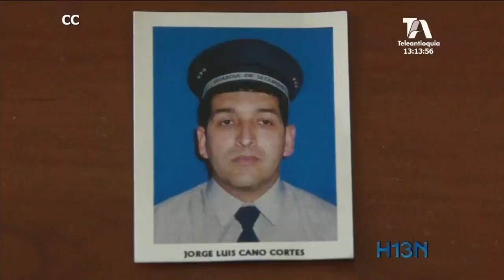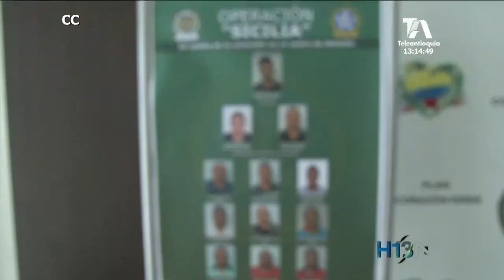En el centro de Medellín aumentaron las denuncias por robo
Una peligrosa modalidad de los ladrones pone el peligro la vida de las víctimas.
En lo que va del año se han denunciado 2.487 casos de robo en el centro de Medellín, 433 más que en el mismo periodo del año pasado.
Además de las cifras, llama la atención una modalidad que ha tomado fuerza. La víctima del atraco termina siendo acusada de ser el ladrón y retenida por la policía o incluso atacada por la comunidad.
Según el Sistema de Información para la Seguridad y Convivencia, todas las modalidades de robo aumentaron: atraco, descuido, raponazo, engaño y cosquilleo. Entre ellas, se hizo frecuente distraer la atención culpando de robo a cualquier peatón o incluso a quien fue robado.
Ante la confusión, incluso la Policía puede llegar a capturar a la persona equivocada.
No basta con señalar a cualquier persona de un delito, la Policía emplea varios medios para capturar al verdadero responsable.
La Policía aumentó su presencia en el centro de la ciudad y el número de cámaras de seguridad para combatir los atracos en este sector de Medellín.